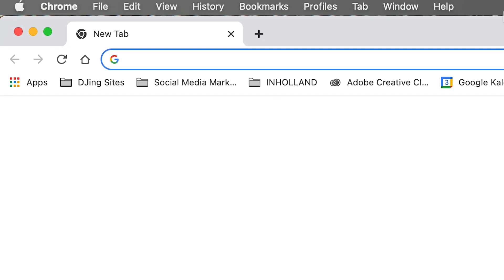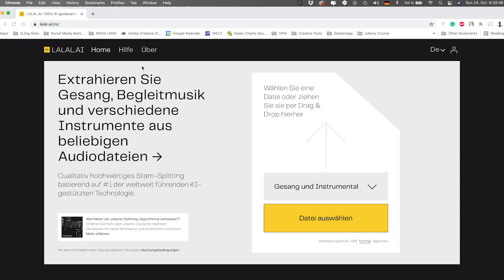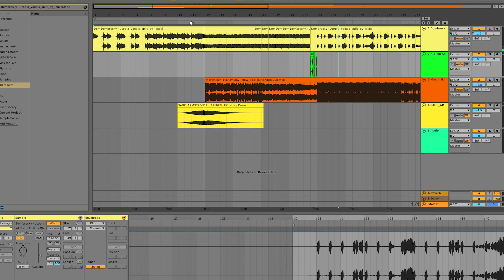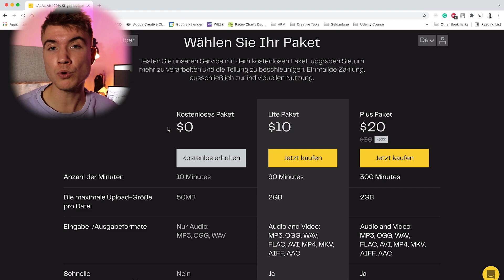Acapellas schnell & einfach erstellen mit LALAL.AI 🚀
Acapellas und Instrumentals leicht erstellen mit LALAL.AI

🎵 𝗦𝗖𝗛𝗢𝗡 𝗠𝗘𝗜𝗡𝗘𝗥 𝗕𝗔𝗦𝗦 𝗛𝗢𝗨𝗦𝗘 𝗣𝗟𝗔𝗬𝗟𝗜𝗦𝗧𝗘 𝗚𝗘𝗖𝗛𝗘𝗖𝗞𝗧? 🔥

WEZZ zeigt Einsteiger-DJs, Fortgeschrittene und allen anderen, die es werden wollen, wie man DJ wird. Er erklärt und stellt die grundlegenden DJ-Techniken vor, aber auch fortgeschrittene Übungen zur Vertiefung Deiner Fähigkeiten.